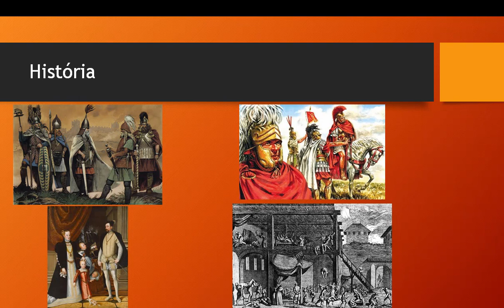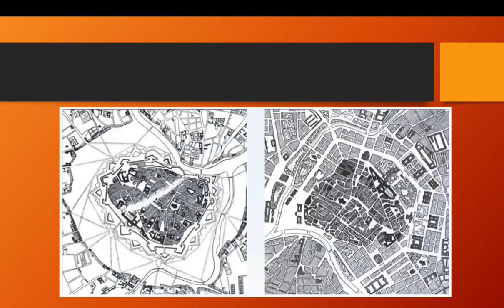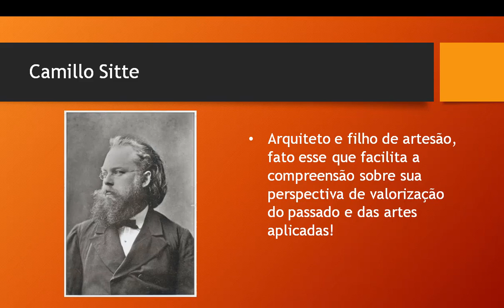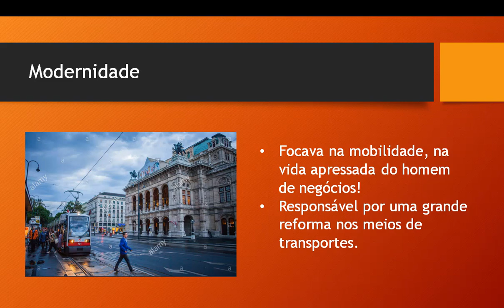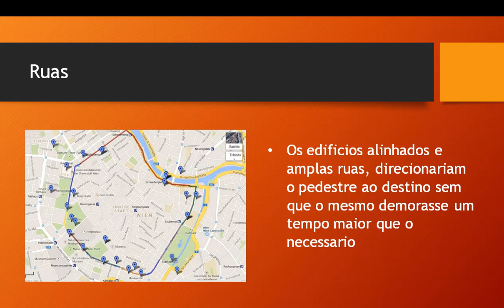O Ringstrasse de Viena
O Ringstrasse de Viena, da implementação aos planos de Otto Wagner e as críticas de Camillo Sitte.
Trabalho feito a disciplina de História da Arte II do Curso de Arquitetura e Urbanismo da Universidade Fedeal de Santa Maria - Campus Cachoeira do Sul, semestre 2019.2.
Acadêmicos: Gabriel Machado Garber e Débora Arruda Cabral.